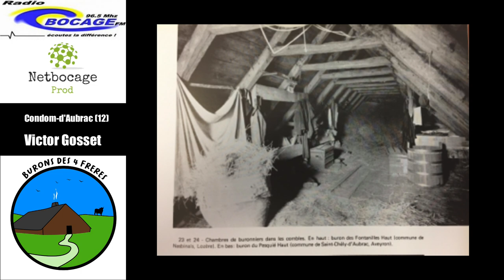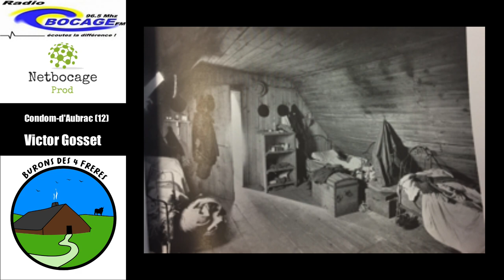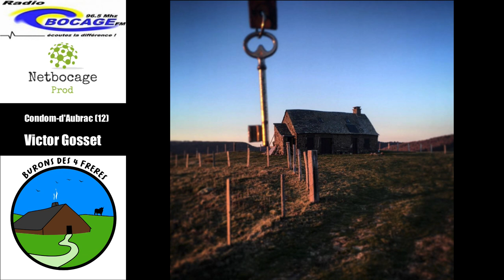le Buron des quatre frères